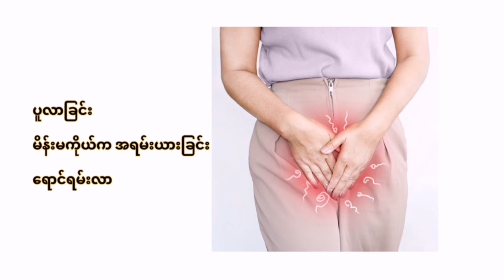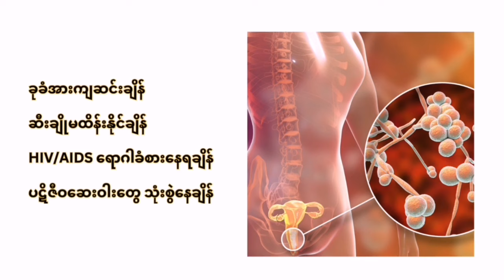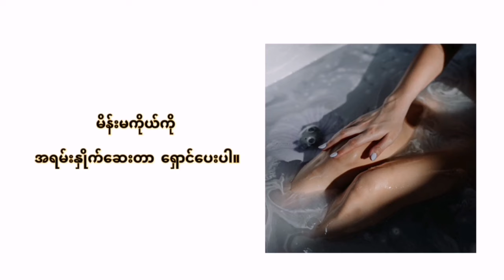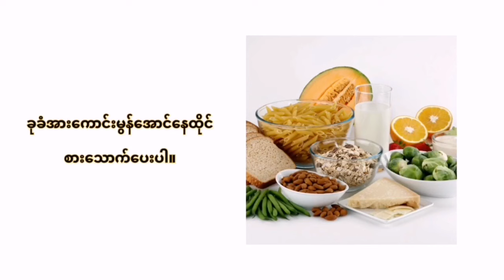မိန်းမကိုယ် မှိုရောဂါဆိုတာ ဘာလဲ။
About Us
Myitkyina News Journal was registered and established in Mar 2014 and continues actively running till this day. The very first public own publication in Myitkyina, Kachin State and totally free and fair.